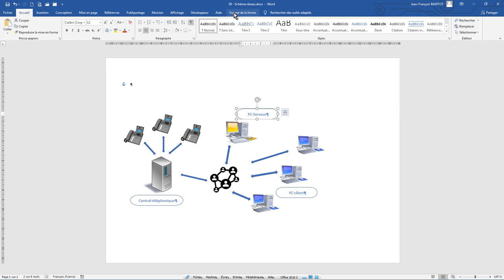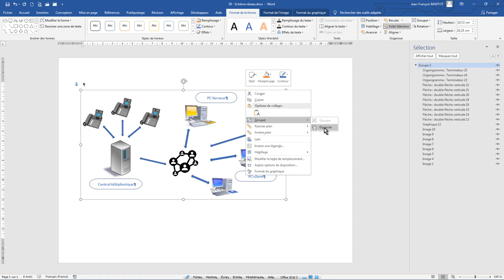15-Grouper ou solidariser des images-WORD/لقطع الأشياء أو ضمها معًا/to cut or join together images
Découvrez Word et approfondissez vos connaissances de l'outil via ma chine.
N'hésitez pas de poser vos questions ou vos suggestions.
Je suis à votre disposition pour répondre à vos commentaires.